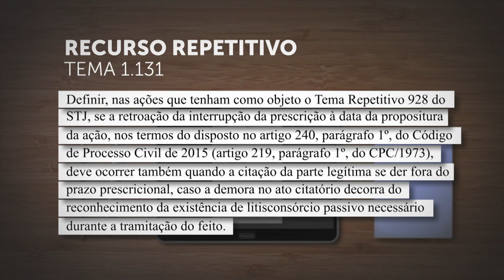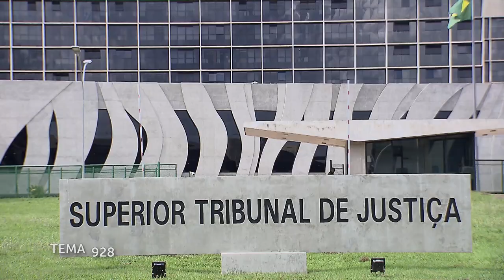Seção decidirá sobre prescrição quando citação da parte ocorrer fora do prazo nas ações do Tema 928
​A Primeira Seção do Superior Tribunal de Justiça (STJ) afetou para julgamento sob o rito dos recursos repetitivos dois recursos especiais nos quais se discute se a interrupção da prescrição retroage à data em que a ação foi proposta, mesmo quando a citação da parte ocorrer fora do prazo prescricional, caso a demora no ato decorra do reconhecimento da necessidade de formação de litisconsórcio passivo durante a tramitação do processo. Os recursos são conexos com o Tema 928 do STJ.
REsp 1962118
REsp 1976624